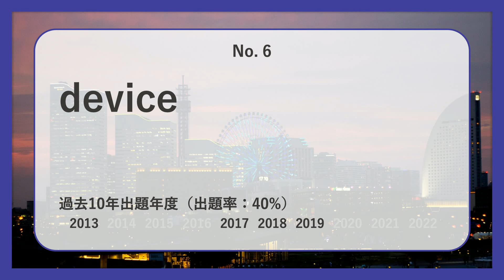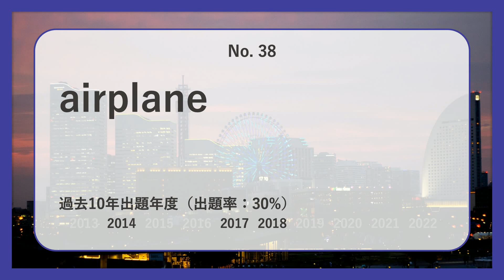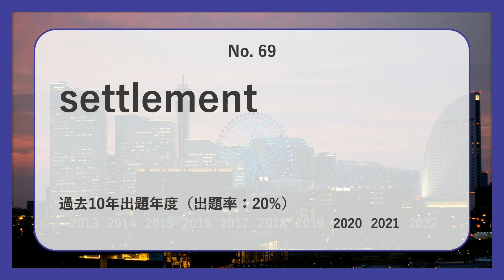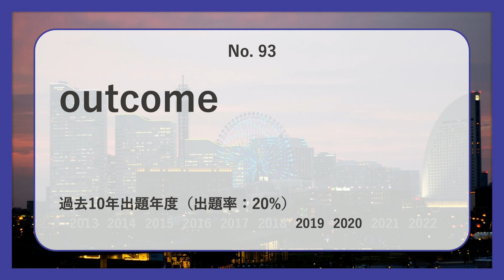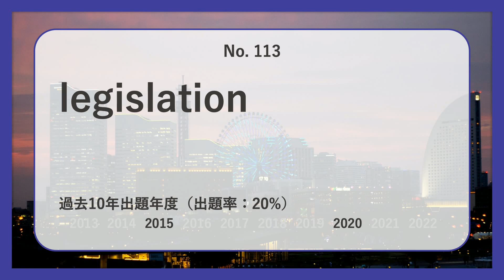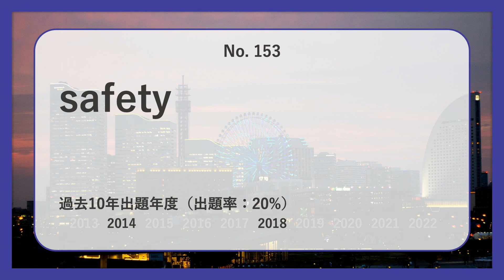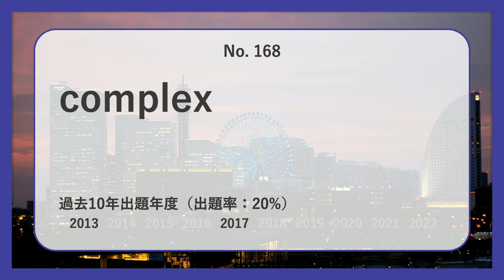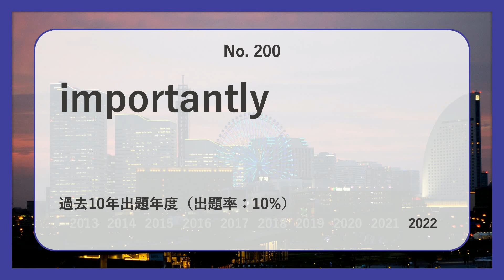【明治・全学部統一】過去最も多く出た中級英単語TOP200（2024年度入試版）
明治・全学部統一の英語入試で過去最も多く出た中級レベル英単語TOP200語を紹介します！